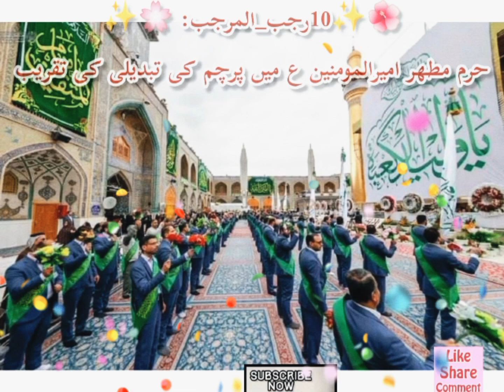10رجب_المرجب: 🌸✨حرم مطھر امیرالمومنین علی ابنِ ابیطالب (ع) میں میں پرچم کی تبدیلی کی تقریب🤲❤️🎉